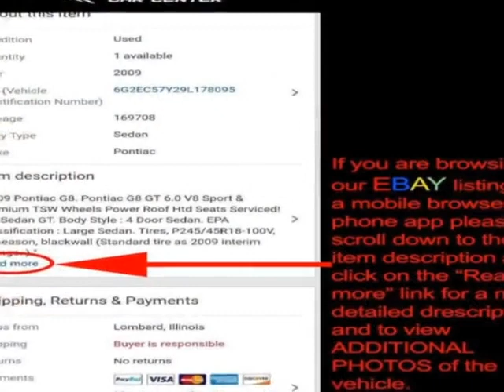2001 Honda Civic 4dr Sedan LX Automatic Sedan - Lombard, IL